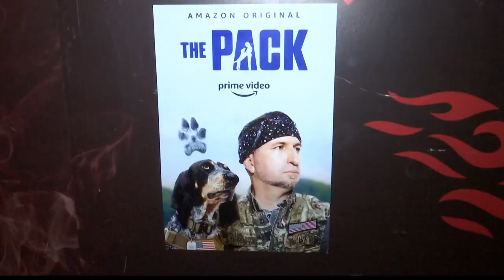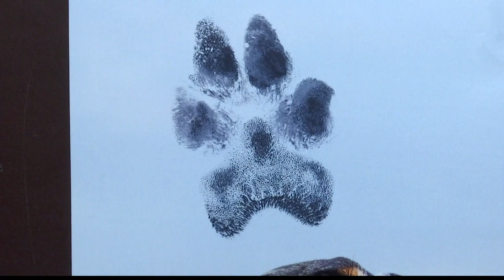Camby man and his dog compete on new adventure challenge show “The Pack”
Dixie is known around Indy as "The Praying Dog."